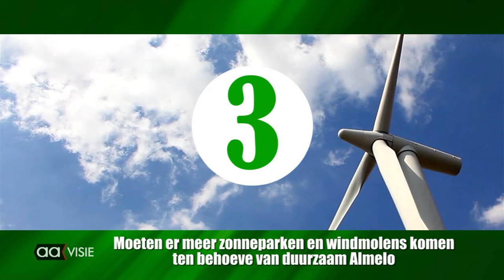Lijst 5: D66 Zendtijd voor Politieke Partijen bij Aavisie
Als publieke lokale omroep biedt Omroep Almelo alle politieke groeperingen die meedoen aan de Gemeenteraadsverkiezing Almelo 2022 gratis een opname aan. Hierin kan elke partij zich evenredig presenteren aan de Almelose bevolking.